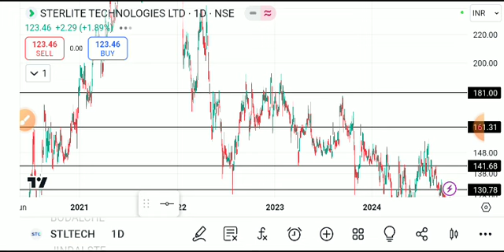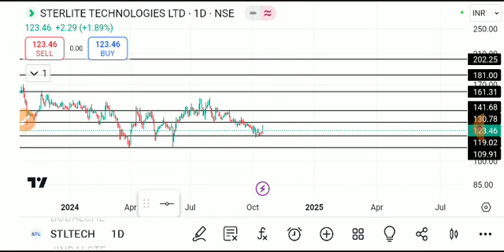sterlite technologies, sterlite technologies share latest news, Stl tech share latest news